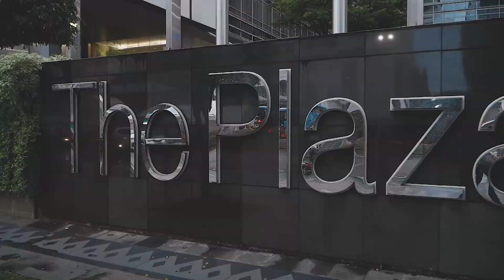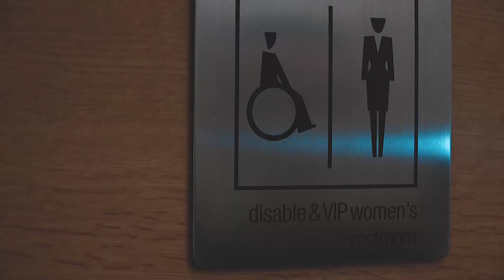The Plaza Office Tower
Located at the heart of Jakarta, The Plaza Office Tower is the home to the finest that business has to offer.

With commitment to outstanding service and development, The Plaza continues to give the unmatched experience. It is crafted from the Company's solid track record and commitment to its goals.

The Plaza; a place to work, a place to play, a place to call your own.